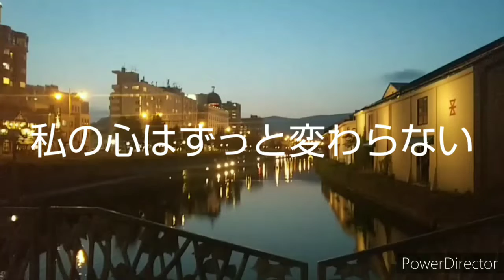My Heart Will Go On/Celine Dion/cover/ｺｰﾗｽ&アカペラ/あっちゃん子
映画「タイタニック」の主題歌で、当時映画館に、２回見に行きまして、泣き泣きみて最後のエンディングで、この曲でまた更に、泣いたのを覚えています。
約３時間の上映だったので、飲み物我慢して見てました🤣